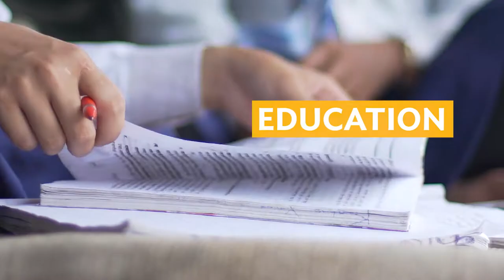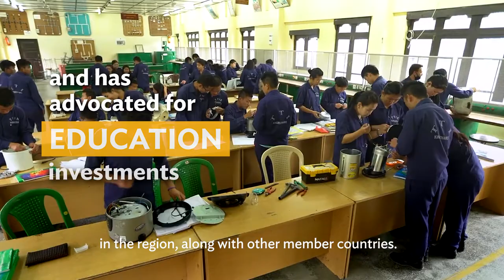The ADB-Finland Partnership: Towards Quality and Inclusive Education in Asia and the Pacific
Through its membership with a multilateral organization such as ADB, Finland has been able to reach out to almost half of the world and drive ADB’s work on education.

0:00 ADB-Finland Partnership: Education for All
0:18 Asia and the Pacific’s Progress in Education
0:34 Challenges
0:50 ADB Support for Education
1:19 Partnership with Finland